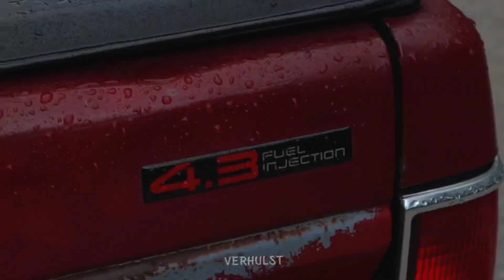Rainy Day Vibes